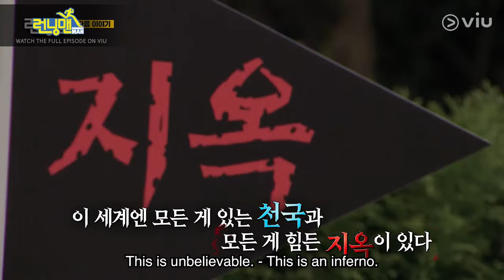SEVENTEEN's BSS on Running Man! 🏃‍♂️ | Viu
We are so ready to keep the 'fighting' energy high with SEVENTEEN's BSS on Running Man! 🏃‍♂️